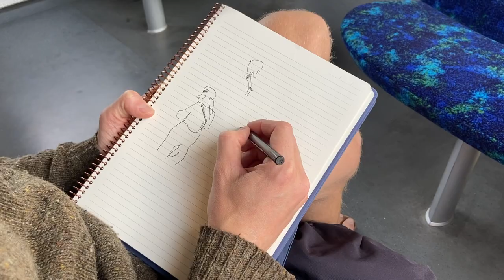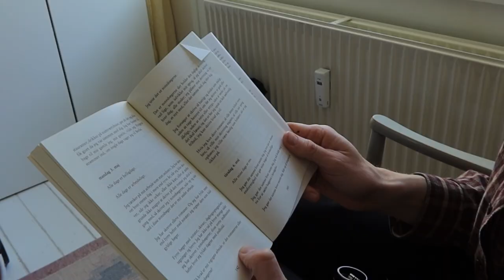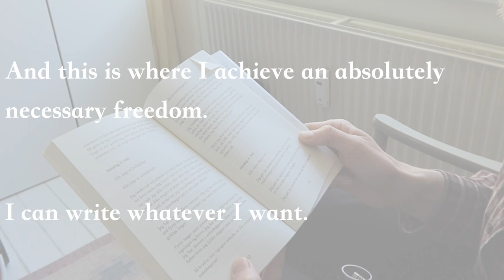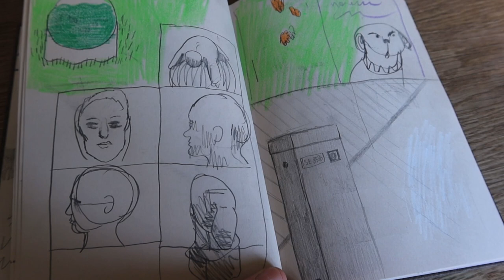Fearing a blank sketchbook? Let's embrace Tomas Espedal's notebook philosophy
I hope you enjoyed his philosophy and the parallel to a sketchbook.
I forgot to underline in the summing up, that you can also write in your sketchbook, plaster in stickers and photos, tape, flowers, subway tickets and what have you - you're absolutely free.
(ps. the passage I read aloud is from Espedal's book 'Against Nature' - 2011)